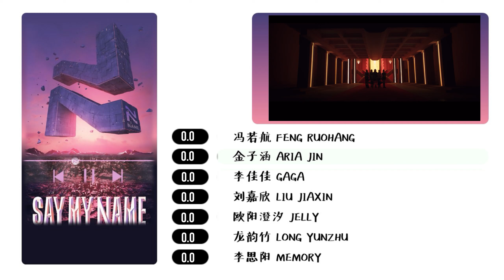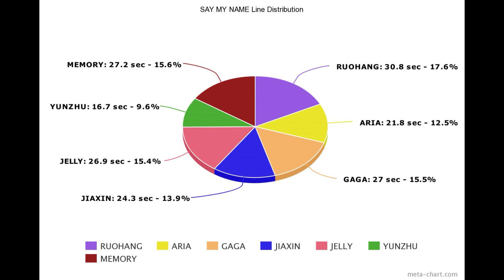NAME - Say My Name （闪耀之名） Line Distribution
词：NAME/田纳
曲：ARMADILLO/Ranga/Junhwan/Christian Fast/Maria Marcus
编曲Arrangement：ARMADILLO/Ranga/Junhwan
制作人Producer：蔡呈昕 Alto Tsai
Dance break：何官锭AL
合声编写/合声Backing vocal Arrangement：赵一一Yiyi Zhao/NAME
录音师 Recording Engineer：苏正成 Mcxi Su
录音室Recording Studio：YH Studio
混音工程师Mixing Engineer：张宪华 John Chang
母带工程师Mastering engineer：张宪华 John Chang
龙韵竹：
Name say it
Say my name
Say my say my name
Say my name
金子涵：
破晓冰封之前
倒计时后 冻结画面
刘嘉欣：
夜幕低垂沦陷
未来组成 独特的碎片
李思阳：
Oh oh baby 游移梦境现实之间
Go on baby I won't give up
龙韵竹：
将真理都握在手中
玫瑰色盾牌举起 无所畏惧
欧阳澄汐：
全力以赴 最初信念 从来不曾改变
冯若航：
No matter I never care
穿凿和附会 不用去理会
李佳佳：
尽情绽放每个瞬间
从没有退怯的空间
欧阳澄汐/刘嘉欣：
紧握彼此的手不放
青春的微光 去照亮生命中的迷惘
金子涵：
需要我的时候 随时在身后
李佳佳/冯若航：
Hey just calling me calling me 不再惧怕
Hey still follow me follow me not alone
李思阳：
就算绽放后枯萎 也要竭尽全力
龙韵竹：
Never looking back
响彻天际 say my name
无所畏惧 say my name
在破晓之际 proud of me anytime you need
龙韵竹：
游离结界 噪音宣泄
坚定意志决不轻易破碎
If you want me this I don't even give a glance
冯若航：
从不会轻易言败 冲向前拼个畅快
若摘掉我的假面
何需再次试探界限
李思阳：
欧阳澄汐：
全力以赴 最初信念
从来不曾改变
刘嘉欣：
李佳佳：
欧阳澄汐/刘嘉欣：
金子涵：
李佳佳/冯若航：
李思阳：
龙韵竹：
Never looking back
响彻天际 say my nam
欧阳澄汐/冯若航/李佳佳：
序幕已经拉起 我们在所不惜
龙韵竹：
并肩向前 从未迟疑
李思阳/刘嘉欣/金子涵：
We don't have no time to waste
You got my
李思阳：
Back
响彻天际 say my name you got my back

第一次弄歌词分配影片花了好长时间
有什么不好的地方可以评论告诉我
First time making line distribution video it's really time consuming